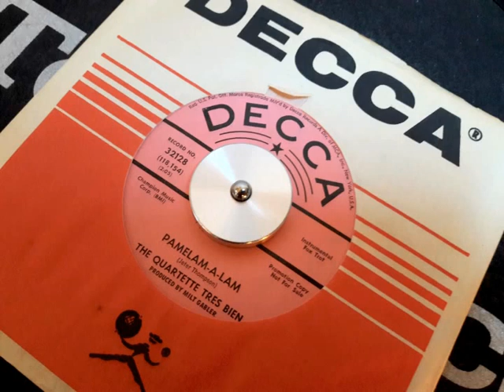THE QUARTETTE TRES BIEN - Pamelam-A-Lam - DECCA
60s LATIN JAZZ BOOGALOO